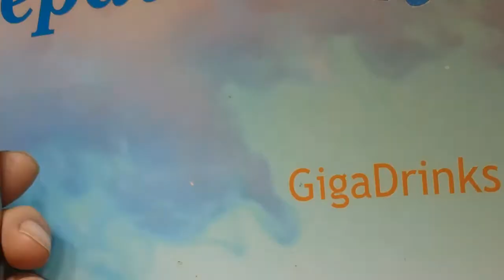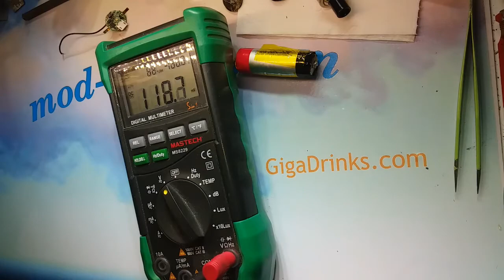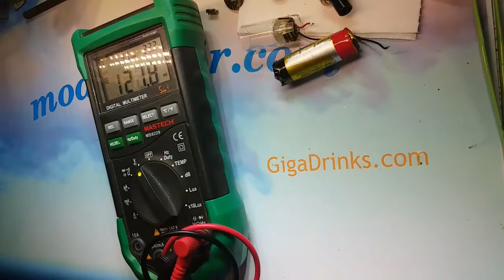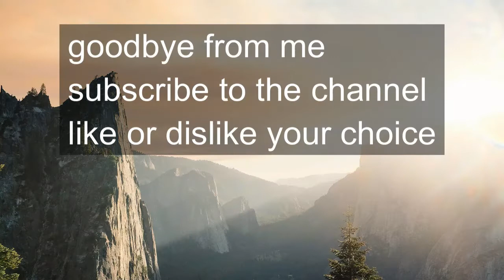Joyetech eGo AIO D19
Joyetech eGo AIO D19 disassembly and replace USB